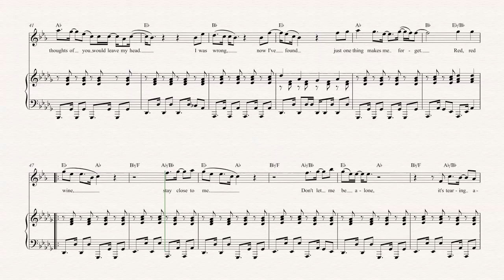Clarinet - Red Red Wine - UB40 - Sheet Music, Chords, & Vocals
Clarinet sheet music, chords, and vocals of Red Red Wine - UB40

Learn to play Red Red Wine and play along!